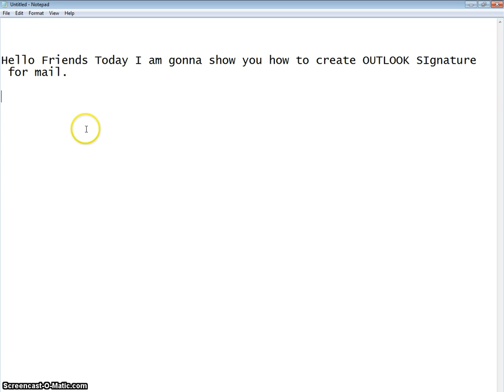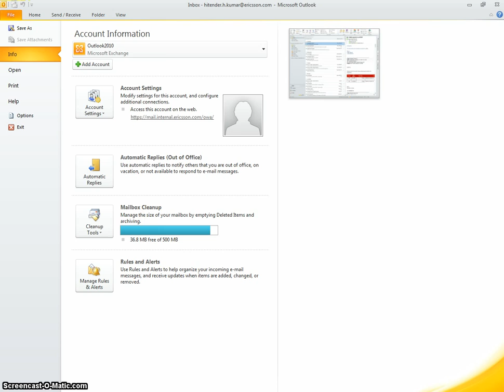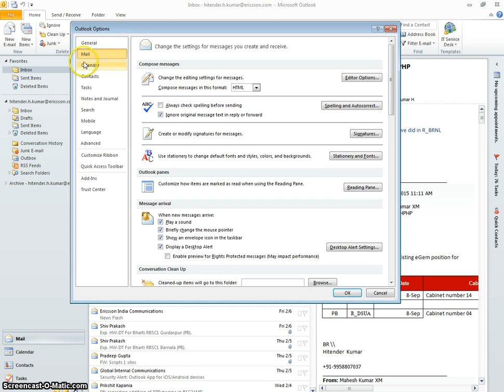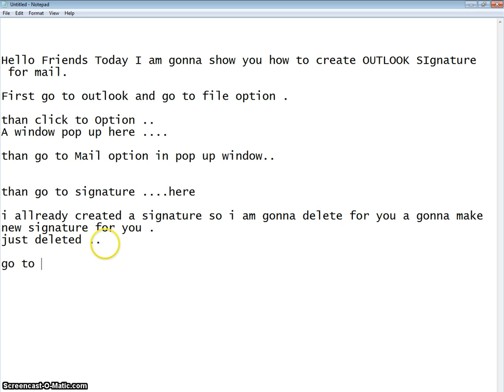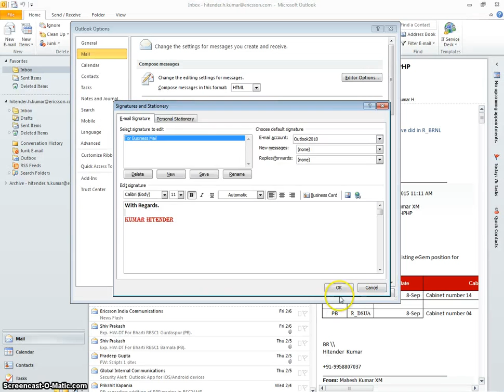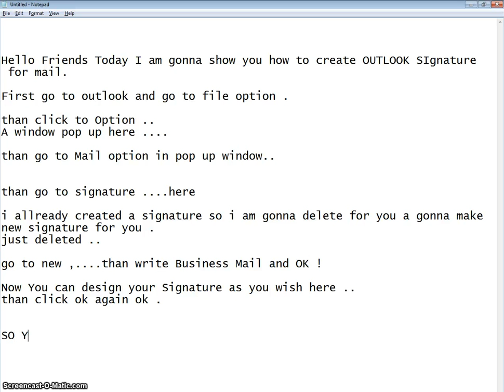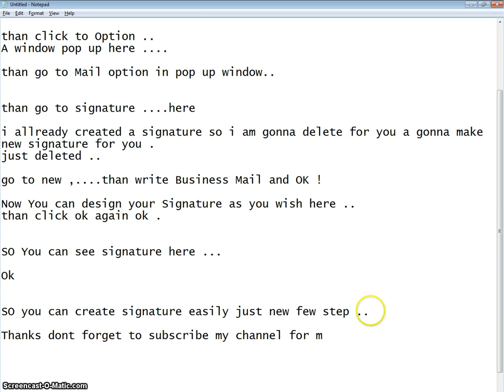Create Microsoft Outlook 2013 Signature in easy step